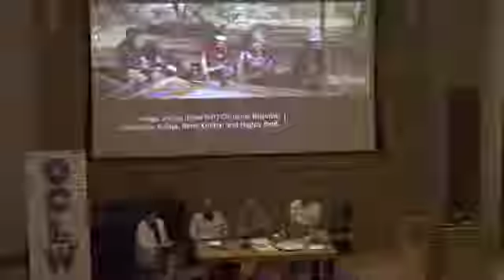How to write a southern life: ethics and writing practices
With Eduardo Lalo, Elleke Boehmer, Jonny Steinberg, Premilla Nadasen. Chair, Hélène Neveu Kringelbach.